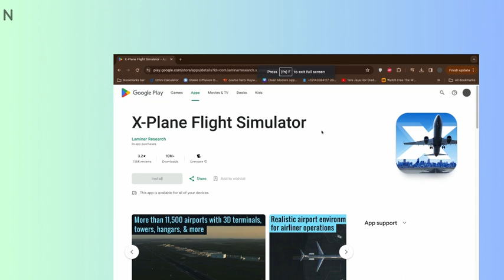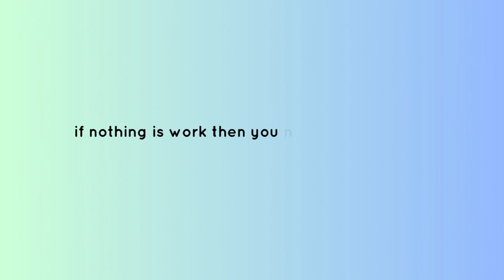How to Fix “Unexpected error” in x plane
Are you getting "Error downloading Cloud resources Unexpected Error" in x plane?
In this video, you will learn why you are getting “Unexpected error” in x plane and how to fix it.